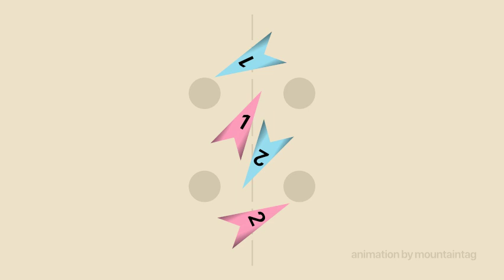"Tango in Toronto" - (English Country Dance)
Choreography and music composed by Colin Hume (England) for his visit to Toronto (Canada) in 2010.